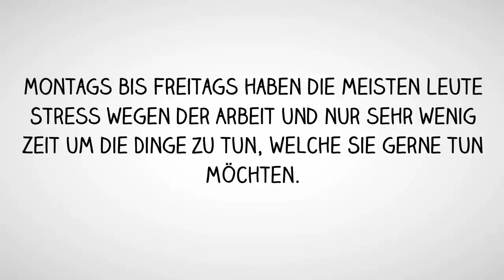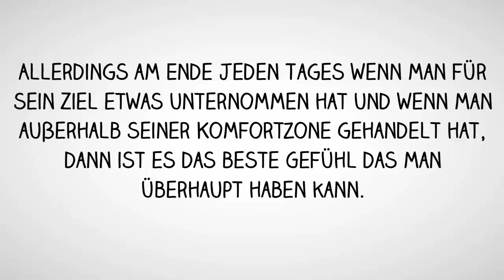Motivation Zitat Den freien Tag nutzen Motivations Sprüche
Jeder Tag ist ein besonderes Geschenk. Egal ob es regnet oder die Sonne scheint.

Zitate Motivation

Für viele Menschen ist der Samstag der schönste Tag der Woche, da die meisten dann frei haben.

Montags bis Freitags haben die meisten Leute Stress wegen der Arbeit und nur sehr wenig Zeit um die Dinge zu tun, welche Sie gerne tun möchten.

Am Samstag nutzt man den Tag dann fast immer für Shopping, Sport, Fernsehen usw.

Spruch des Tages Motivation

Warum nicht einfach mal einen freien Tag nutzen um sich Gedanken über seine Zukunft zu machen?

 Wo möchte ich in einem Jahr sein? Wo möchte ich in 5 Jahren sein?

Man hat einen ganzen tollen Tag dafür Zeit. Einen Tag den man ohne Ablenkungen nutzen kann, um seine Zukunft zu planen, Pläne zu schmieden und Möglichkeiten erkennen kann, welche man umsetzen könnte.

Was aber nun tun wenn man nun weiß was man will und man sich bewusst geworden ist was man erreichen möchte?
Handeln, Handeln und nochmals Handeln!

Jeder Erfolg im Leben entsteht durch Handeln und aktiv zu werden.

Wird es unangenehm sein und muss man dafür seine Komfortzone verlassen? Ja ganz eindeutig!

Allerdings am Ende jeden Tages wenn man für sein Ziel etwas unternommen hat und wenn man außerhalb seiner Komfortzone gehandelt hat, dann ist es das beste Gefühl das man überhaupt haben kann.

Dann ist jeder Tag ein Geschenk!